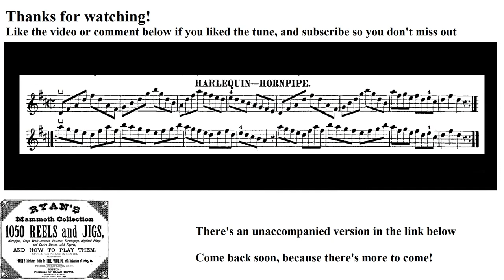0913- Harlequin Hornpipe, Leland Plays Ryan's Mammoth Collection